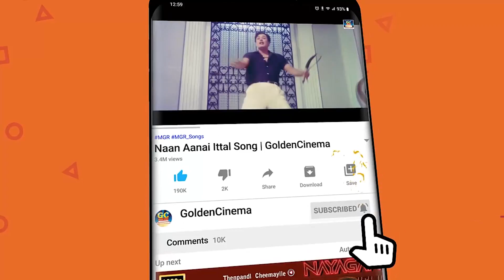அதிகமுறை விரும்பி கேட்ட கண்ணதான் காதல் பாடல்கள் | Kannadasan's Soul-Stirring Love Tune HD.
00:09 = Neer Thoda Marantha  IDangal | நீர் தொட மறந்த இடங்கள்
04:08 = Kalyana Naal Paarkka | கல்யாண நாள் பார்க்க
08:31 = Aththai Magal Rathinathai | அத்தை மகள் ரத்தினத்தை
12:30 = Sorkathil Mayangum Mayakkam | அத்தை மகள் ரத்தினத்தை
16:41 = Iravukkum bagalukkum | இரவுக்கும் பகலுக்கும்
20:31 = Unnai Thane Nenjathile | உன்னைத்தானே நெஞ்சத்திலே
24:56 = Ithuvarai Neengal Paartha | இதுவரை நீங்கள் பார்த்த
29:39 = Ayirathil Oruthiyamma Nee | ஆயிரத்தில் ஒருத்தியம்மா நீ
33:27 = Kadhal Rajiyam Enathu | காதல் ராஜ்யம் எனது
38:50 = Ulagil Irandu kiligal |  உலகில் இரண்டு கிளிகள்